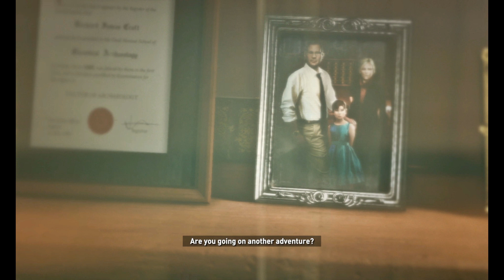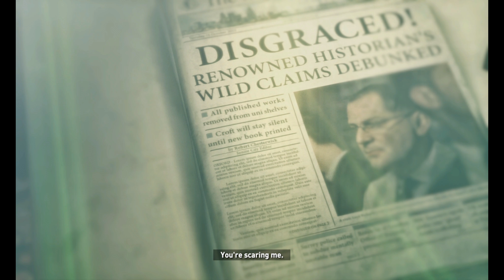RISE OF THE TOMB RAIDER - GAME PLAY - WALKTHROUGH - PART 3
Rise of the Tomb Raider is an action-adventure video game developed by Crystal Dynamics. It is the sequel to the 2013 video game, Tomb Raider, and the eleventh entry in the Tomb Raider series. The game was released by Microsoft Studios for Xbox One and Xbox 360 in 2015. Square Enix released the game for Windows and PlayStation 4 in 2016.
Its story follows Lara Croft as she ventures into Siberia in search of the legendary city of Kitezh while battling the paramilitary organization Trinity, which intends to beat her to the city's promise of immortality.[clarification needed] Lara must traverse the environment and combat enemies with firearms and stealth as she explores semi-open hubs. In these hubs she can raid challenge tombs to unlock new rewards, complete side missions, and scavenge for resources which can be used to craft useful materials.